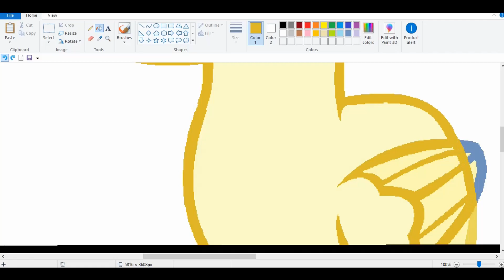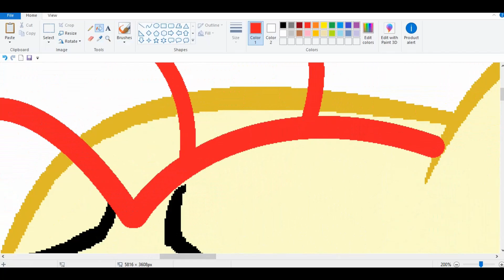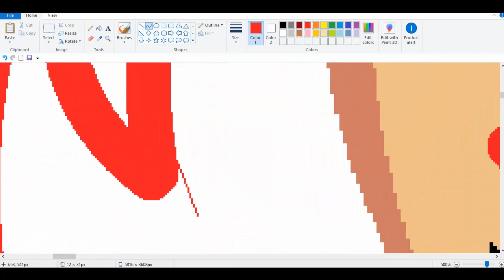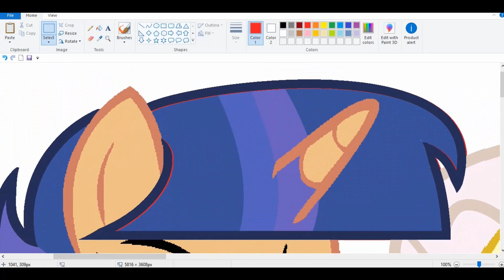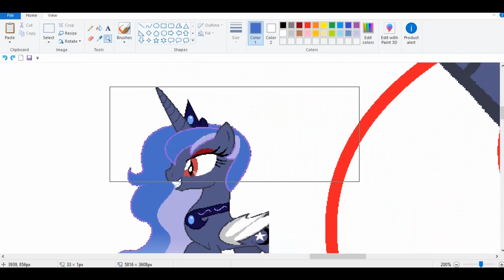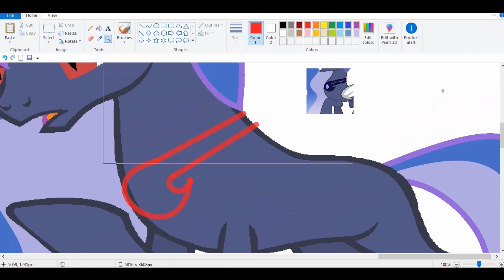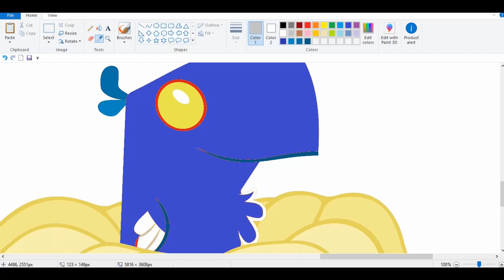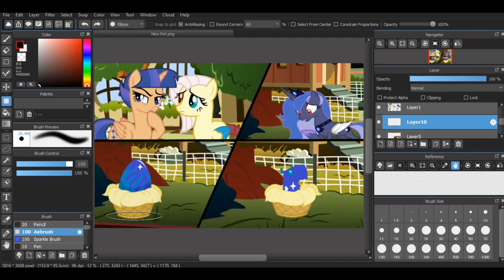MLP (Next Gen) New Pet (Speedpaint)(Base Edit)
Characters used: Princess Super Nova, Harmony, and Princess Moon Star

The girls were getting worried since they've been here a while and still haven't found a pet for Star.

Harmony: This isn't going as planned.

Nova: Hm what kind of pet would fit Star?

Star looks around before seeing a blue egg with a star on it in a basket.

Star: What's this?

Harmony: Me and Mama found it on one of our walks. We left if the egg in case the parents would come back, but they never did so we took it in.

The girls look hearing the egg start to crack and out hatched a baby phoenix. She immediately got a connection with Star and Star got a connection with her. It was clear Star has chosen her pet.

What I use to record:
Bandicam